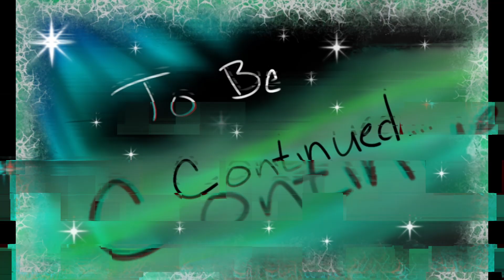Academy of Raya Lucaria Elden Ring Gameplay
We take on the Wizards academy and fight Rennala Queen of the full moon!
Welcome Space Pirate!